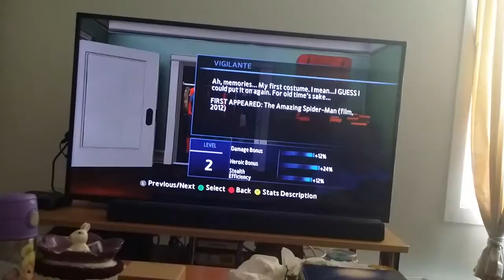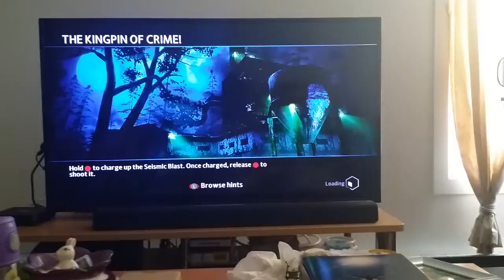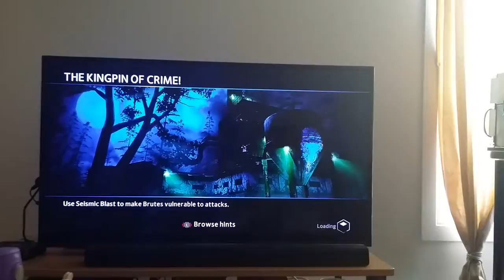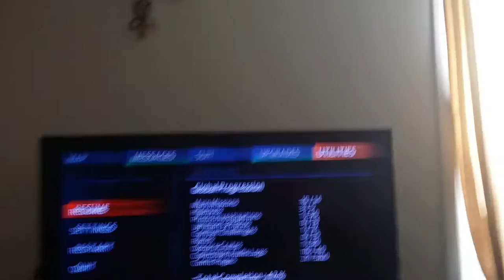Amazing spiderman 2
Mission Kingpin